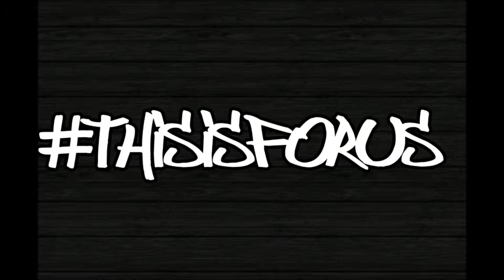The Movement -- Washington Redskins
"The Movement" HTTR